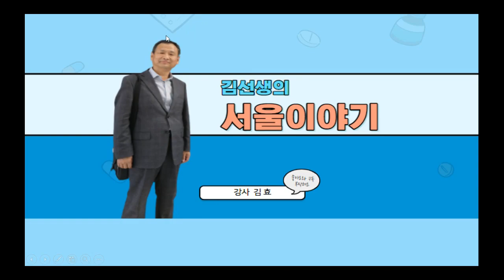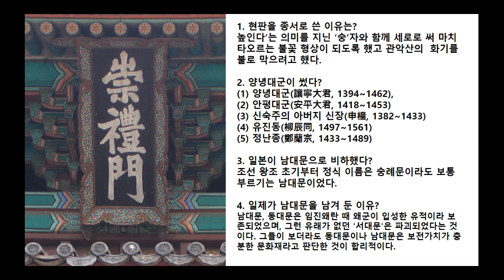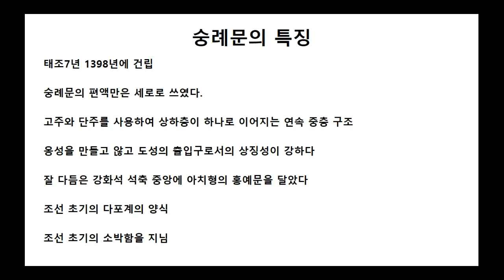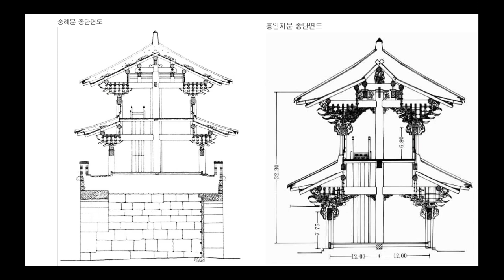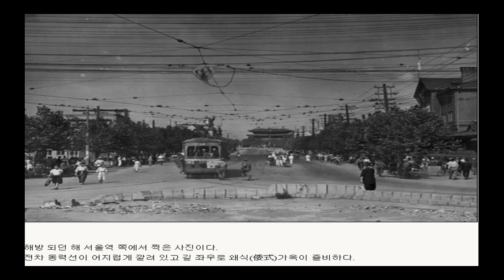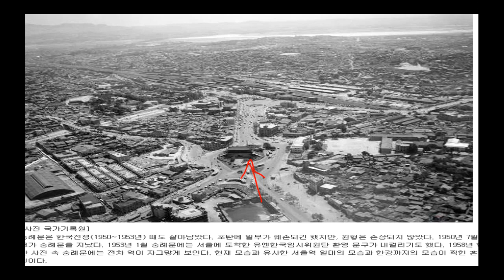숭례문 남대문